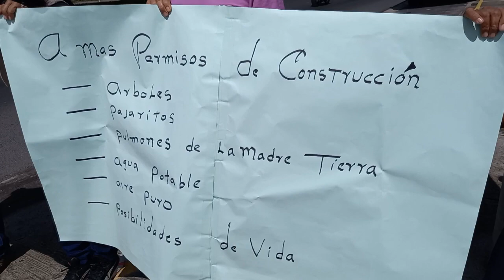Noticiero LPG 06 de julio: Se reanudan las clases en El Salvador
Después de tres días de suspensión de clases debido a las condiciones climáticas ocasionadas por la tormenta Bonnie y una onda tropical, el gobierno salvadoreño informó que las clases han sido reanudadas.

¡Visítenos!